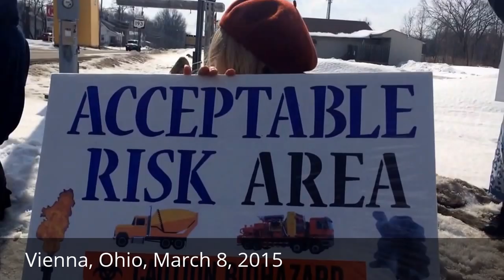John Williams - cracked Avalon frack well casing in Vienna, OH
John Williams discusses the cracked Avalon frack well casing incident of July 2013 in Vienna, OH.